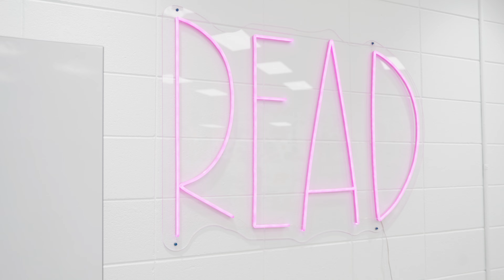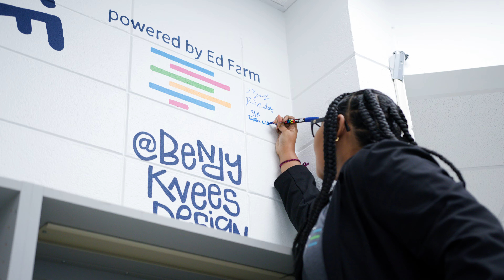Ed Farm Spaces: The Launch Pad at Chestnut Grove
On November 16, 2022, Ed Farm and Decatur City Schools officially cut the ribbon on The Launch Pad at Chestnut Grove Elementary. This space is the first elementary media center designed by Ed Farm Spaces, and it is the first space in North Alabama. Time to blast off!

Video shot and edited by Joseph Morris at Seon Media, Huntsville, Alabama.